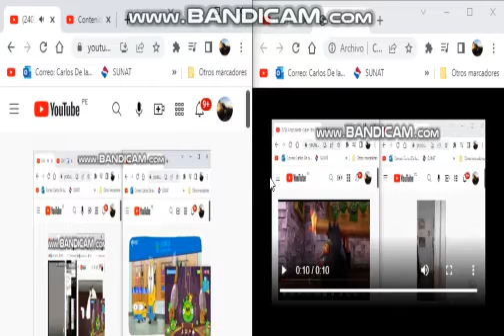Leonard Voice No Meets 63 Others (Not Booba)